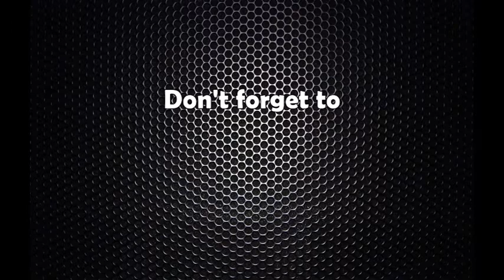एसियाली विकास बैक ऋण सहायता